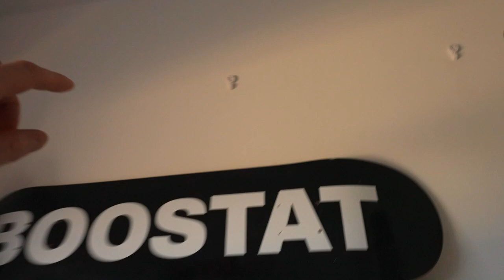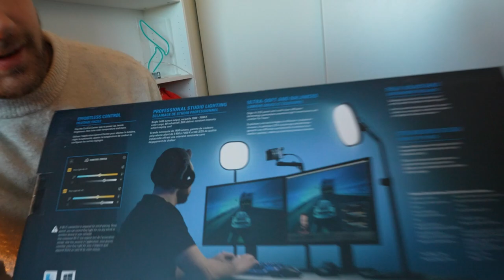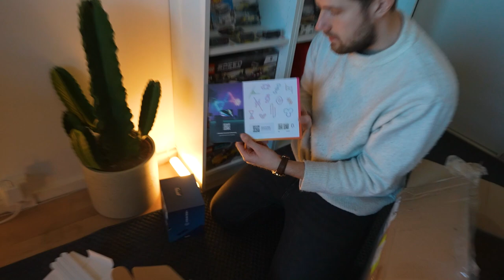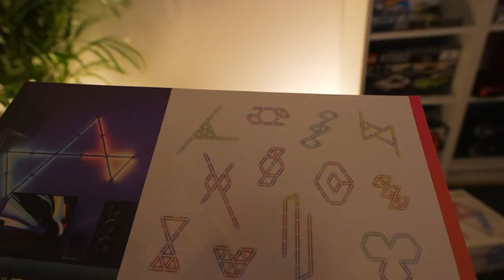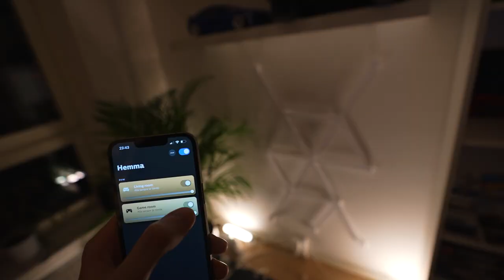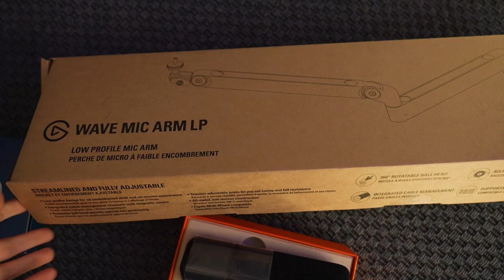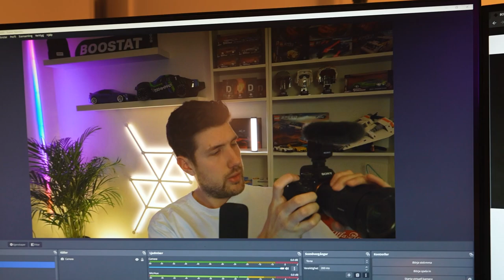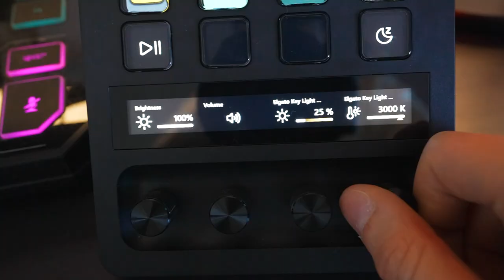UPPGRADERAR MITT GAMINGRUM FÖR 10.000kr *DEL 2*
ÄNTLIGEN! IDAG ÄR DET DEL 2 AV ATT BYGGA OM GAMINGRUMMET & DET ÄR STOR UNBOXING AV NYA SAKER, UPPGRADERINGAR & FIX I GAMINGRUMMET!

Följ Tobias här - @tejbz